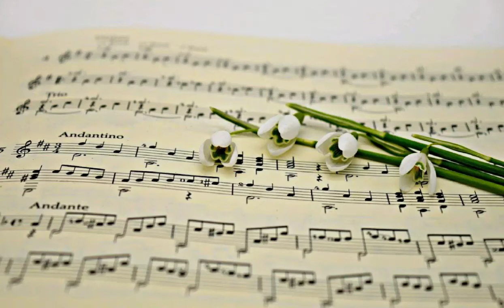We Rejoice | Piano Improvisation #13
Easter Sunday draws near to an end. Today, hopefully you can agree, we have heard moving things and have praised the Lord for all that he is. We have had good times with friends and our brothers and sisters in Christ. Today has been a day of rejoicing. Our savior is alive.

We rejoice for the love of our Lord. Our hearts are unable to hold all the feelings that pour out of us when we think of our God. We rejoice that God saved us while we were dead in our trespasses and sins. We rejoice forever and ever, hallelujah, hallelujah.

God's wrath has been satisfied. The job is done and finished. We rejoice.